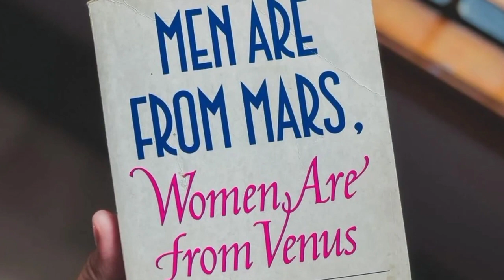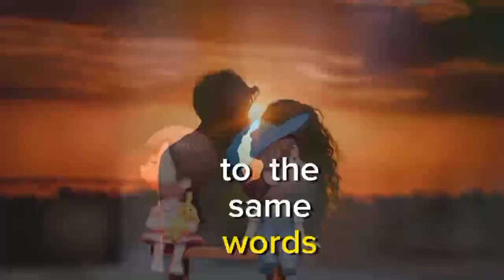Cracking the Code: Men Are from Mars, Women Are from Venus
Explore the timeless insights of "Men Are from Mars, Women Are from Venus" in this captivating YouTube video! Delve into the complexities of communication, relationships, and understanding between the sexes. Discover practical tips and eye-opening anecdotes from the book that has transformed countless connections. Whether you're navigating the dating scene or seeking to enhance your long-term partnership, this video offers valuable wisdom for bridging the Mars-Venus gap. Join us on a journey of self-discovery and relationship enlightenment!